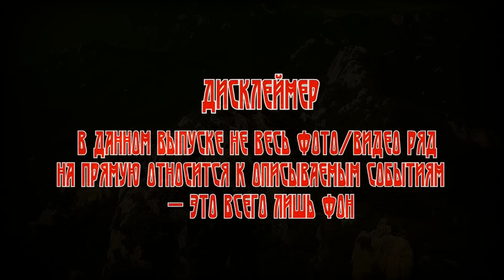Пограничные Истории: ВЕРСИЯ СВИРИДОНОВА (автор: Роман Федичев).